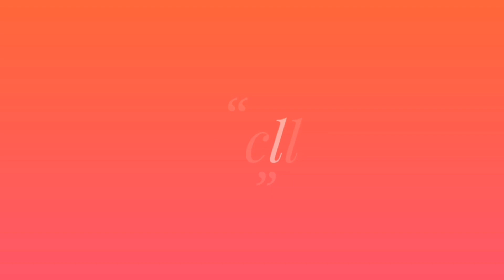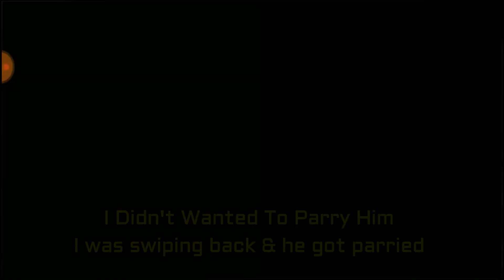MCOC Alliance War Season 5 WAR 2 || [4SoLa] Vs [NSCC]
1. MCOC alliance War

2.alliance war path 6-7

3.alliance war latest

4.alliance war season 6

5.tier 2 alliance war